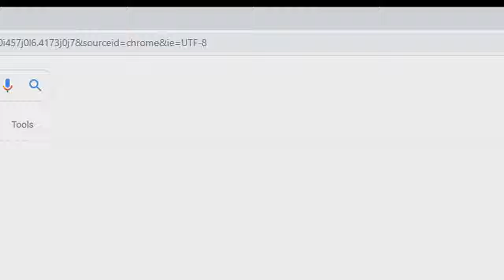How 2 Reyna